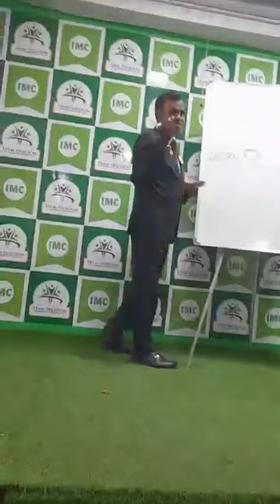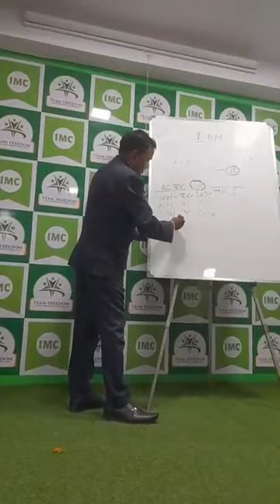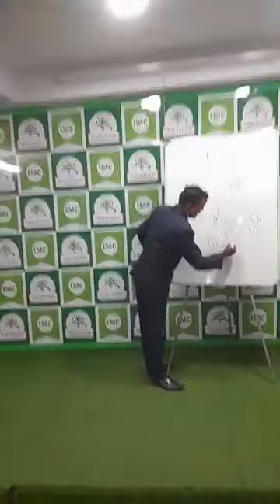🔴 IMC BUSINESS का खिलाड़ी कैसे बने || IMC BUSINESS TRAINING 🔴